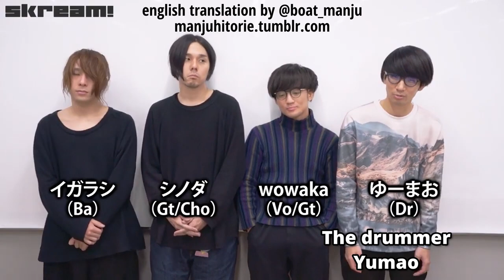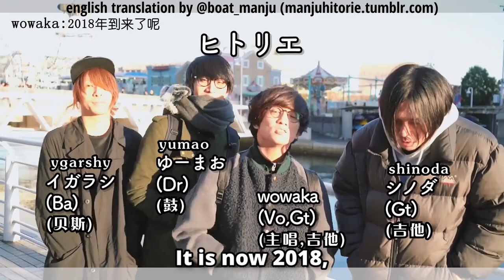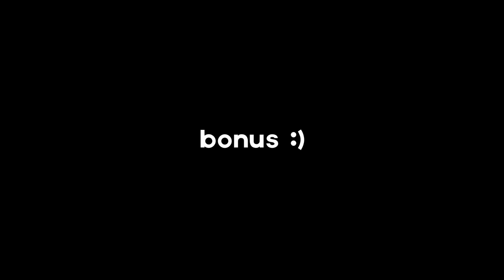wowaka / hitorie funny moments - part 1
these clips are in no particular order lol

most english translations in this are done by @boat_manju on twitter!

I did a couple translations but only a few words !

I can't provide all the links to the videos (just in case!)
& on youtube as well!